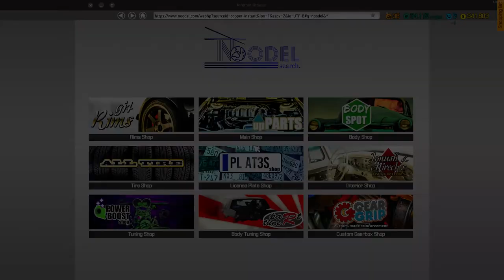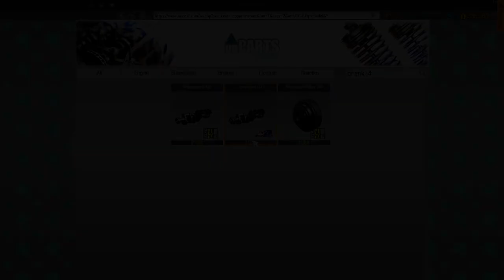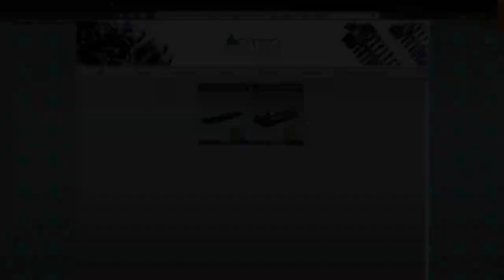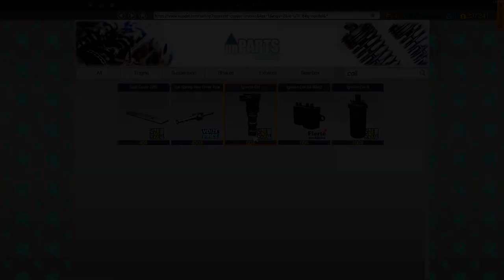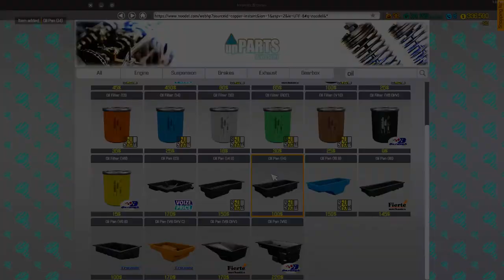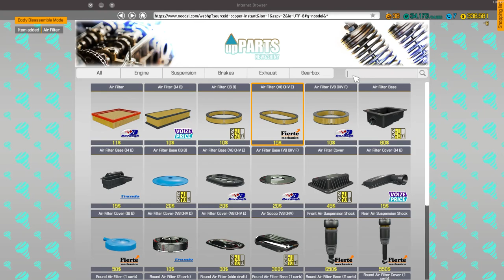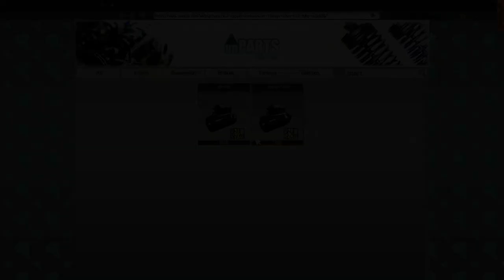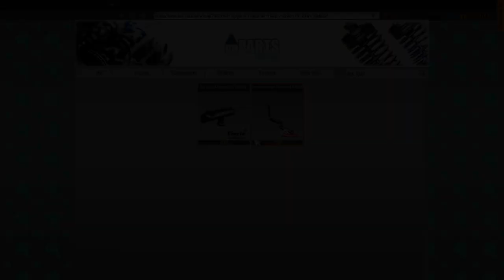Honda Civic Si / Katagiri Katsumoto xTEK - Restoration 1/2 - Car Mechanic Simulator 2018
This is a "Car Mechanic Simulator 2018" gameplay video in which I do a complete restoration of a Katagiri Katsumoto xTEK (based on the Honda Civic Si from 1995) that I got from the junkyard.

Cheers!